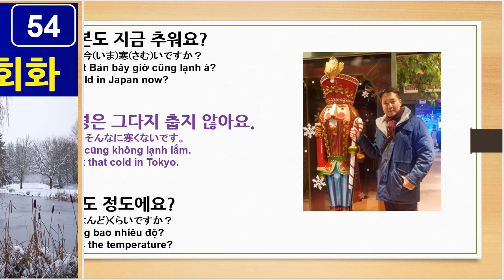20190220 nghe tiếng hàn 韓国語講座 listen Korean ( Vedu Chool )